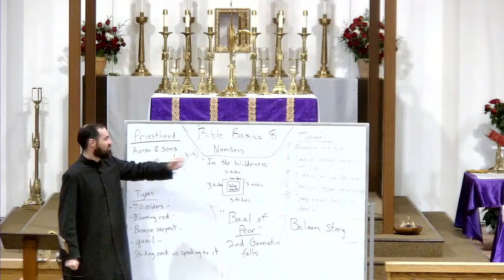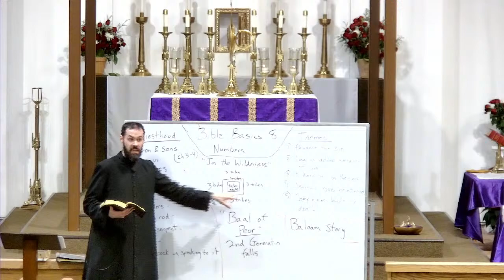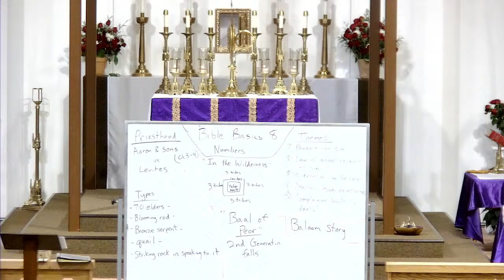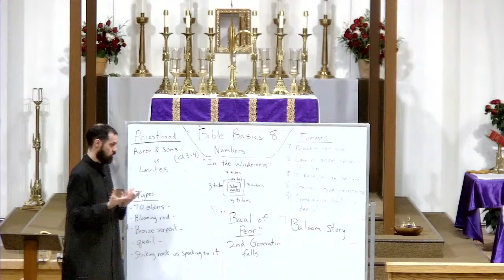12/15/22 - Bible Basics Lecture Series